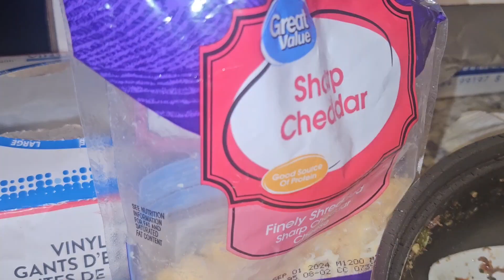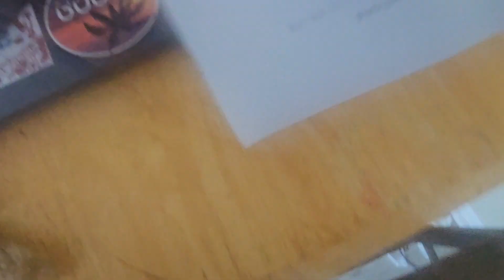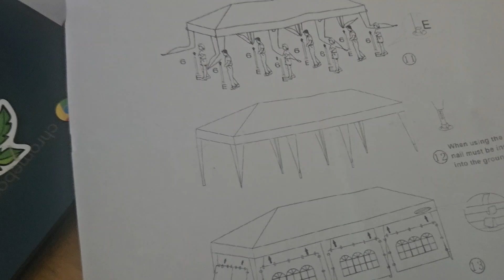My week trying to prepare for the get together